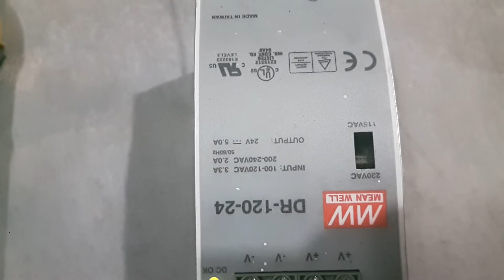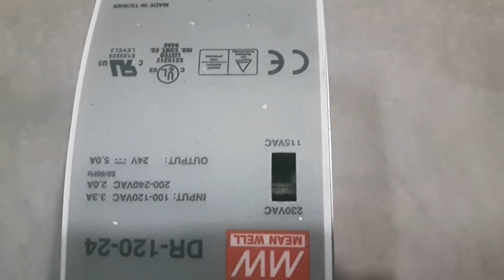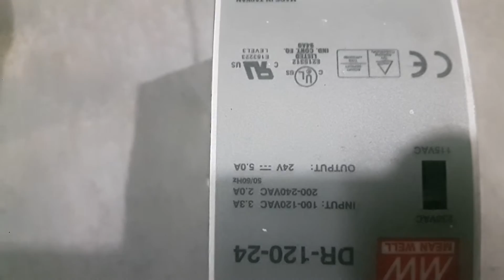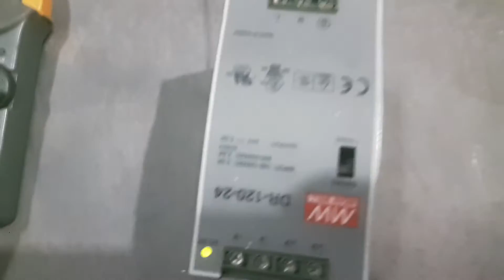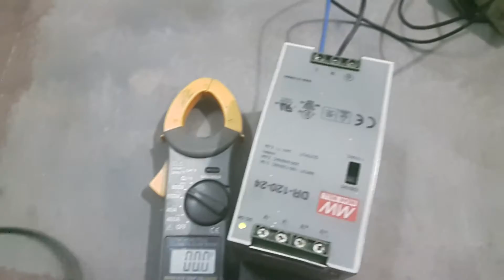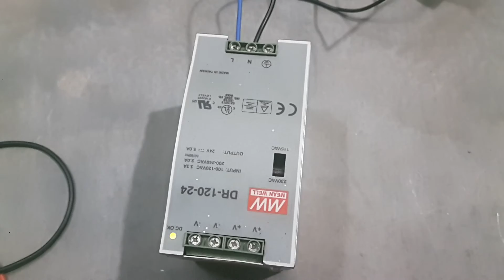การใช้งานหม้อแปลงไฟฟ้า(รุ่นใหม่)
อุปกรณ์ไฟฟ้าทุกวันนี้ได้มีการพัฒนาไปตามยุคสมัย และมีการพัฒนาเพื่อการทำให้มีขนาดกระทัดรัฐและน้ำหนักเบา ผมจึงนำมาทำวีดีโอให้เพื่อนๆดูว่าข้อดีข้อเสียมันต่างกันยังไง ดูแล้วจะเข้าใจ ขอบคุณครับที่ติดตามรับฟัง